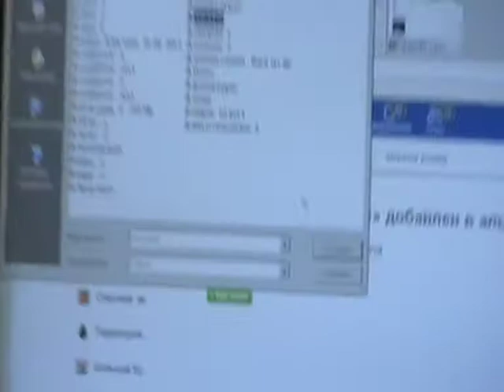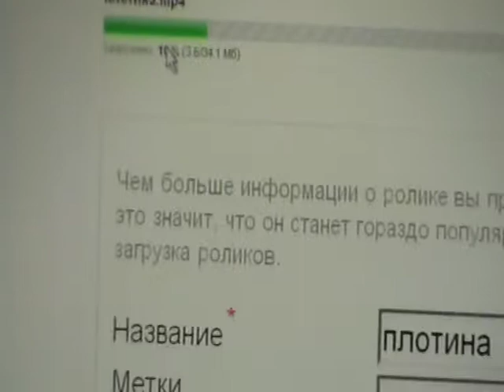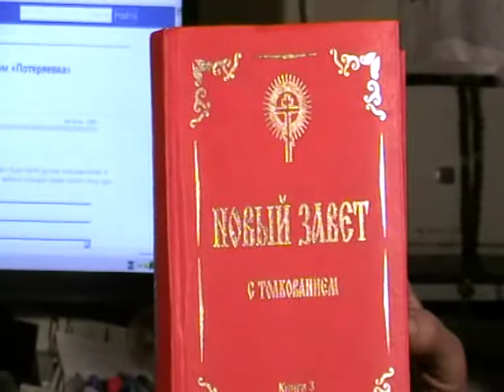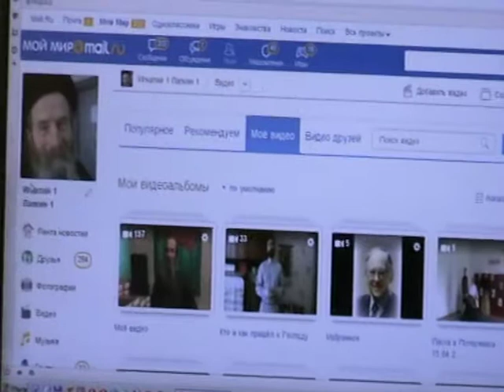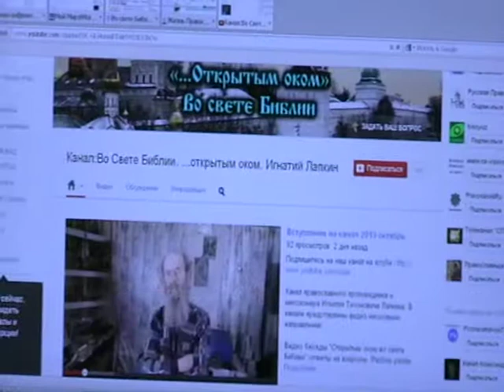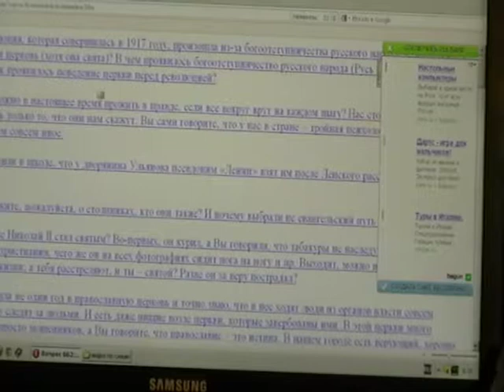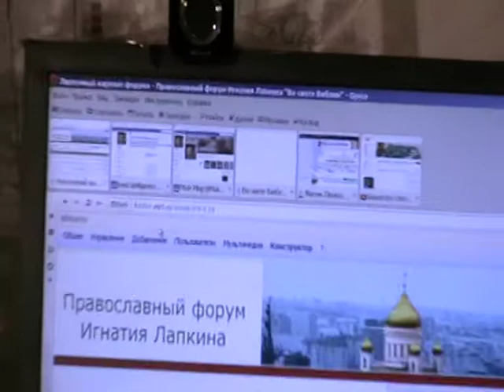Евангелие от Матфея Мф.8:1- Мф.9:1 с толкованием блаженного Феофилакта